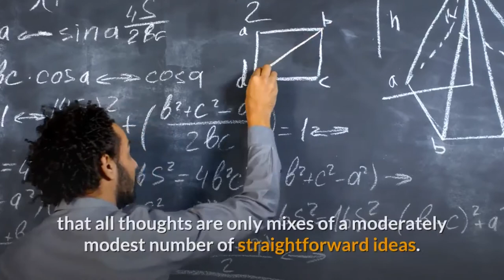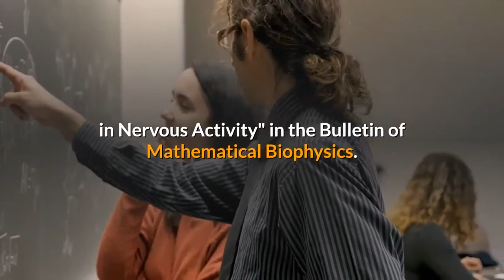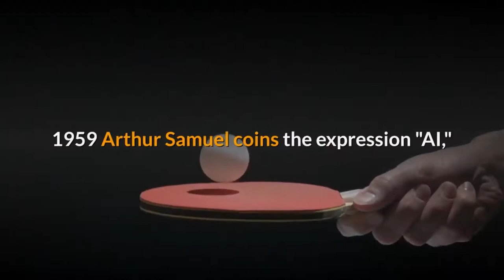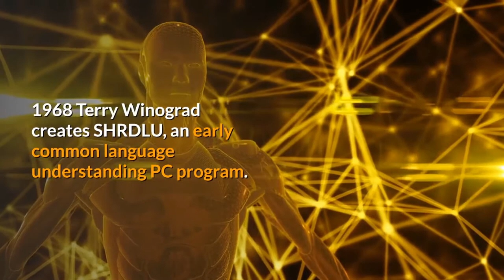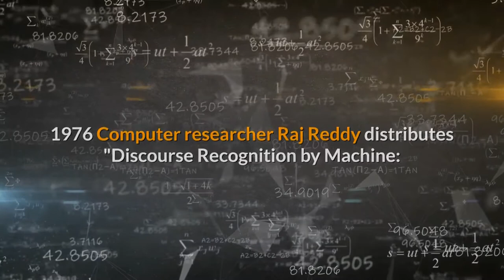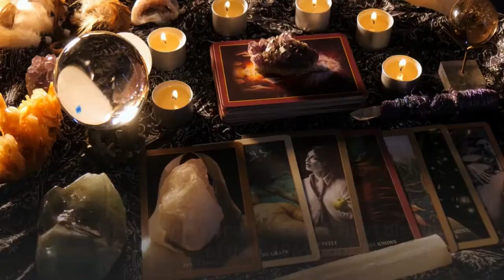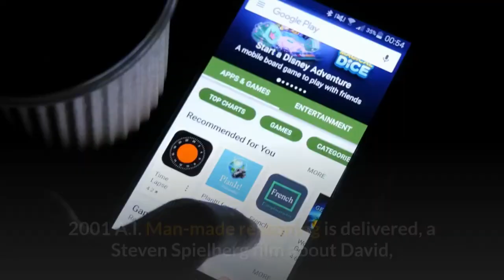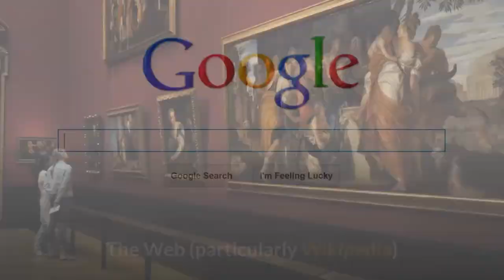History Of Artificial Intelligence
The beginnings of modern AI can be traced to classical philosophers' attempts to describe human thinking as a symbolic system. But the field of AI wasn't formally founded until 1956, at a conference at Dartmouth College, in Hanover, New Hampshire, where the term "artificial intelligence" was coined.